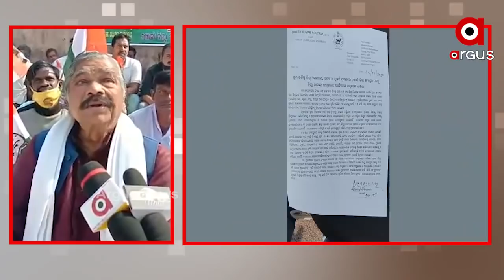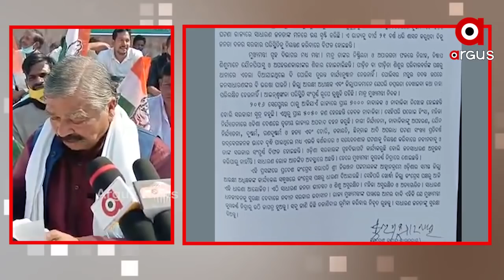ପ୍ରତାପ ଦେବଙ୍କ ଉପରେ ବର୍ଷିଲେ କଂଗ୍ରେସ ନେତା ସୁର ରାଉତରାୟ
ପ୍ରତାପ ଦେବଙ୍କ ଉପରେ ବର୍ଷିଲେ ବରିଷ୍ଠ କଂଗ୍ରେସ ନେତା ସୁର ରାଉତରାୟ..କହିଲେ 5ମାସ ହେଲାଣି କେଉଁଠି ଥିଲ.